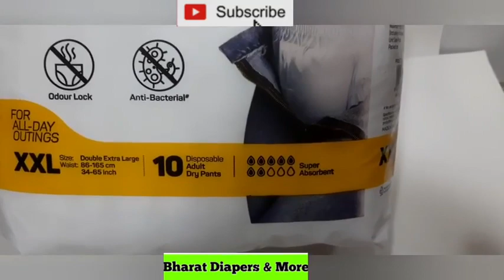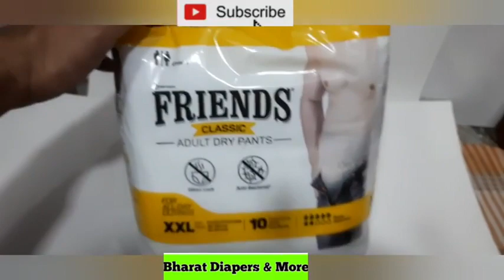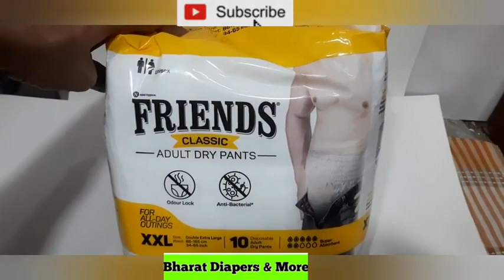Friends Classic XXL Pant-10pcs Packing.|Complete Details Of Size ,Price .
Today's Video Is About Adult Diaper,Pants Style.
It Is XXL Size.

Welcome To Bharat Store In Mahim West.

Available Baby and Adult Diapers At Reasonable,Wholesale  Rate For Direct User's, Consumer.
Also Available Other House hold Items.

You can Contact If Any Inquiry Via Whatsapp Above Link :-

Now You Can See All Updates On This Channel :-

Hii Friends.
I am Also On Freelancing Doing Above Service:-

1)Words To Voice.
2)Words To Voice Video .
3)Blog To Voice Video
4)Photos To Video.
5)Scan Code
6)Essay On Any Topic.
7)Product Video.
8)Video On Any Topic.
10) Instagram & YouTube Sub.

Diapers
Baby care
Diapering tips
New parents
Diaper changing
Baby essentials
Parenting tips
Baby products
Diaper sizes
Diaper brands
Diaper disposal
Baby hygiene
Baby health
Bharat Diapers And More
Diaper guide
Diapering hacks
Baby diapering
Baby accessories
Diapering routine